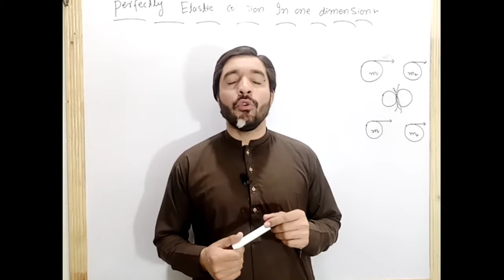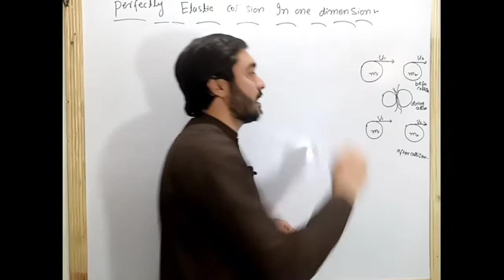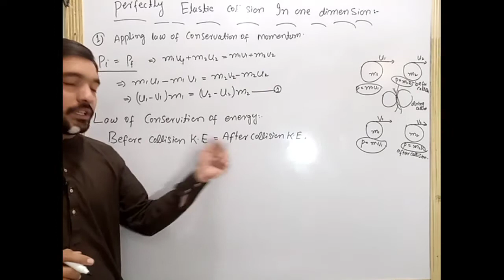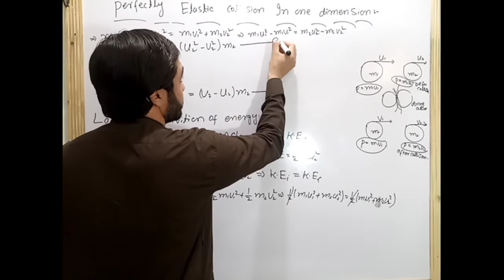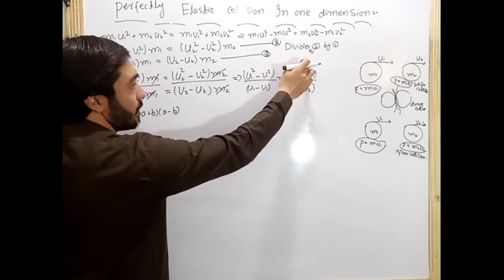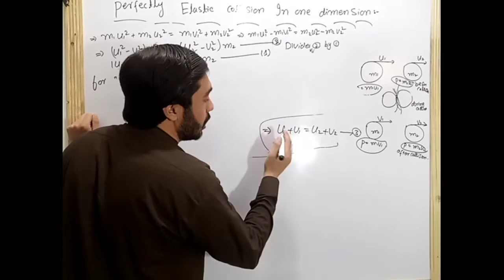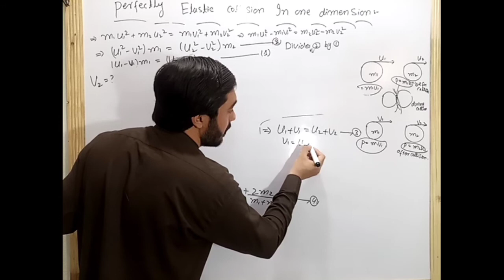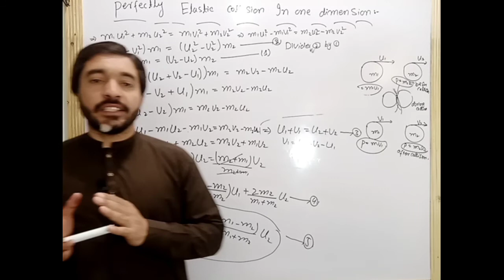what is collision// what's collision by wahab sir// what is collision by wahab physics walla.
what'scollision//
what'sisthetypesof collision//
what'scollisionbywahab sir//
inelastic-collision
what's collision// what's is the types of collision// what's collision by wahab sir// what is collision by wahab physics walla// what is the concept of collision// what's collision
Dear students in this video lecture we discussed about the collision, we also discussed about the concept of collision and what is the types of collision, so this video lecture is so important for schools college as well as universities students, so watch this video lecture if you will have some doubt or problems so you can aske  me in a comment section.